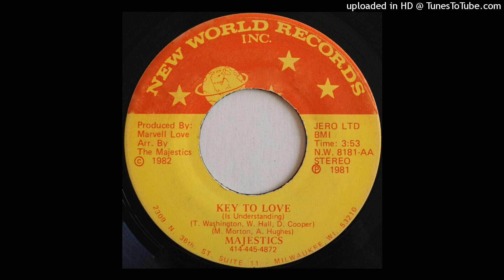Majestics - Key To Love (Is Understanding)